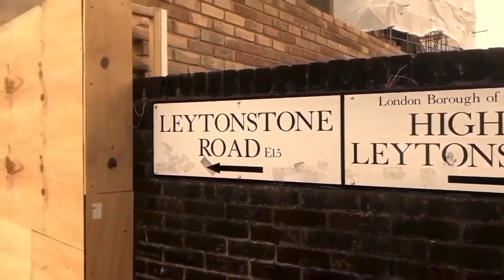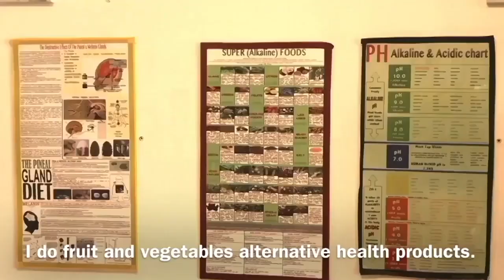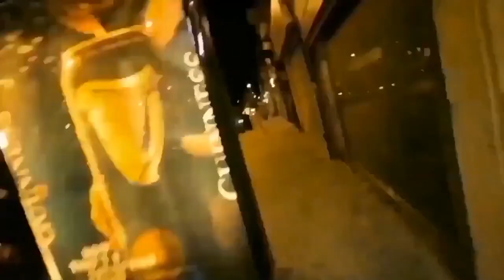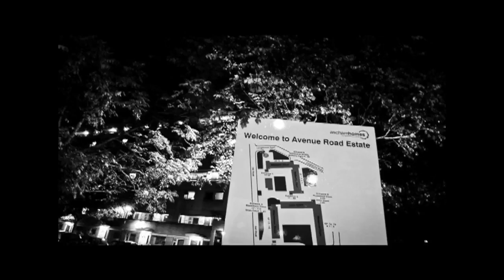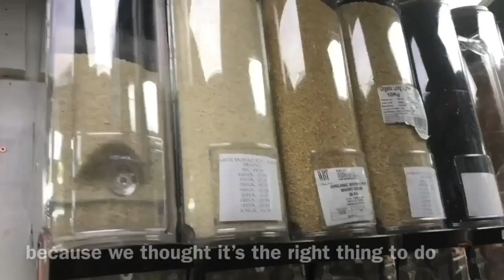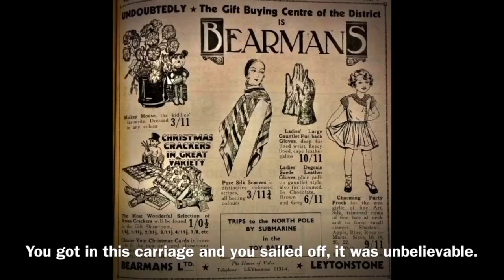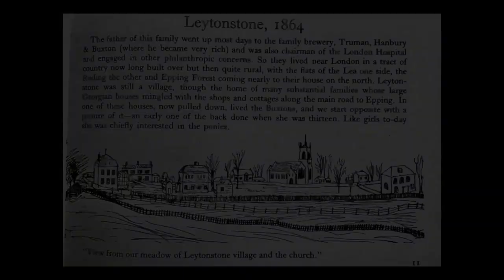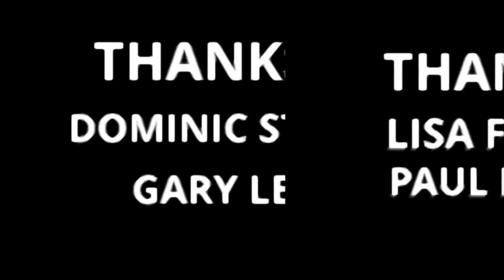TAKE THE HIGH ROAD (Marcus Shepherd, 2020)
Take The High Road features personal stories, memories, re-enactments and the history of the Leytonstone High Road in the London Borough of Waltham Forest.

Commissioned by The Barbican for the 2020 Leytonstone Loves Film, this Stow Film Lounge production also incorporates films by Dominic Stinton and Paul Fletcher.